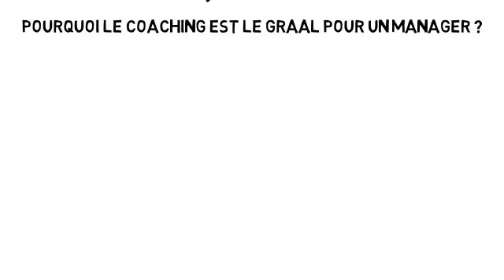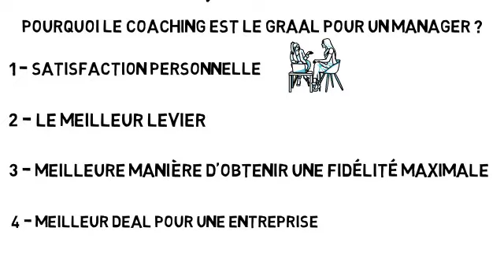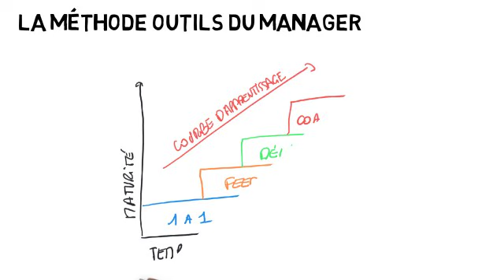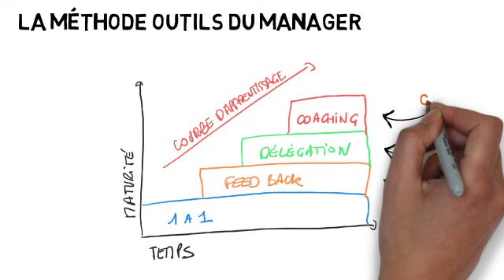Coaching et Management - La méthode pour atteindre le graal du manager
Dans cette vidéo je vous parle de l'outil ultime du manager : le coaching.

Le coaching c'est le graal en management. Si vous arrivez à le mettre en place, c'est que vous avez atteint un haut niveau de compétence dans la gestion humaine et la direction d'équipe.

Pourtant on entend tout est n'importe quoi sur le coaching, et on brûle parfois des étapes importantes avant de le mettre en place.

C'est dommage, car le coaching nécessite de mettre en place des bases solides et un vrai système de management.

Si vous arrivez à faire cela, vous serez alors un individu précieux pour votre entreprise et un manager d'excellence.

Dans cette vidéo, je vous présente donc les étapes qui vous permettront de mettre un coaching efficace avec des outils concrets. La quête du graal peut commencer.

Bien sûr être manager ça ne s'arrête pas là, et je vous conseille de rejoindre la communauté d'Outils du Manager pour apprendre un management simple et solide.

Mon podcast Outils du Manager est le plus écouté sur le sujet du management.

Je propose également des formations sur le management, l'organisation et la communication. Celles-ci sont fondées sur des outils concrets qui ont fait leurs preuves...
Alors foncez !